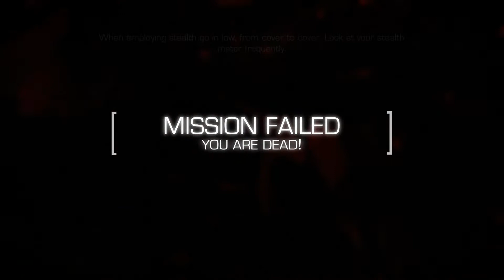Let's Play Sniper: Ghost Warrior 2 - Part 4 - Like a Warrior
People worth checking out:

Arisce Wanzer, model, meme queen, actress and more.

BlackGirlGamers created by Jay-Ann Lopez. Space for black women in gaming.